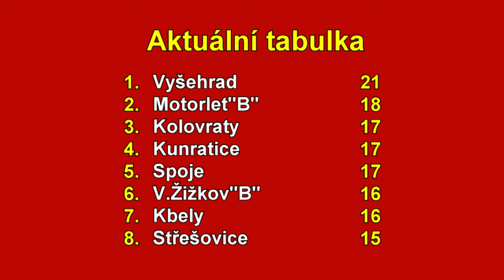Veolia Pražská teplárenská přebor mužů 2024/2025 10.kolo